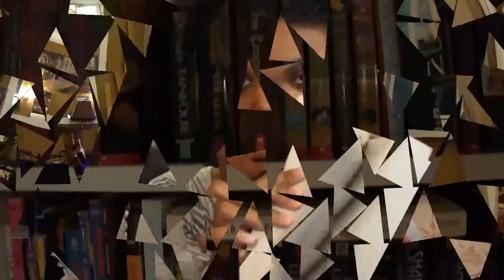The Walking Dead: Mid-season 5 Finale (Review) - Episode 8 - Coda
The Walking Dead ep was really good!